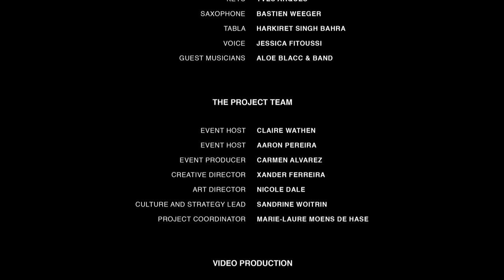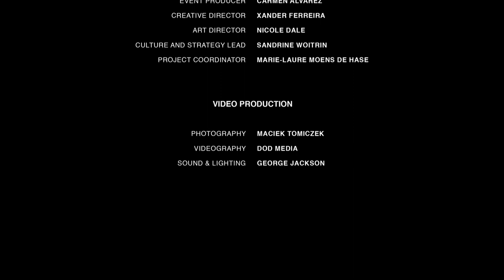Wellbeing Soundshift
Through diversity we aspire to create a space for wellbeing -
we are delighted to share with you our first Soundshift video.